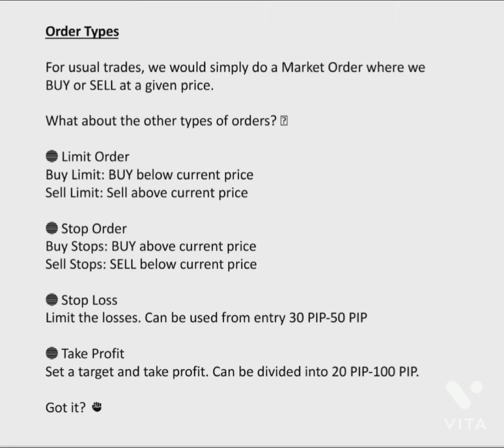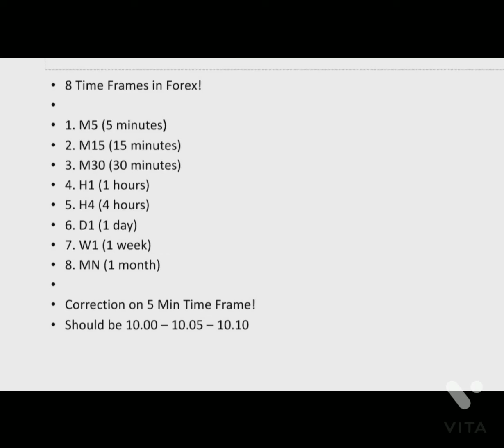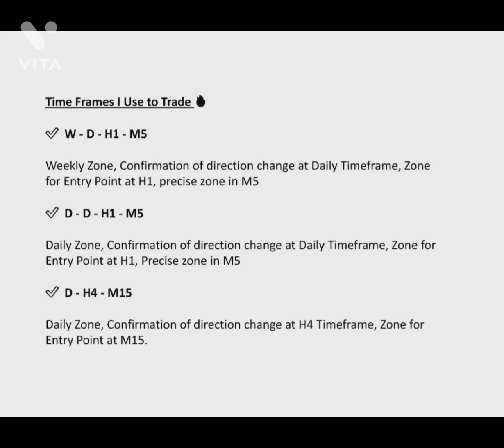Type of order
Order Types

For usual trades, we would simply do a Market Order where we BUY or SELL at a given price.

What about the other types of orders? 🧐

🔵 Limit Order
Buy Limit: BUY below current price
Sell Limit: Sell above current price

🔵 Stop Order
Buy Stops: BUY above current price
Sell Stops: SELL below current price

🔵 Stop Loss
Limit the losses. Can be used from entry 30 PIP-50 PIP

🔵 Take Profit
Set a target and take profit. Can be divided into 20 PIP-100 PIP.

Got it? ✊🏻